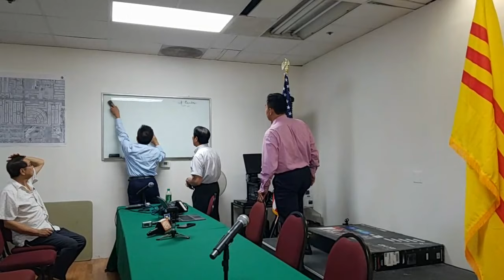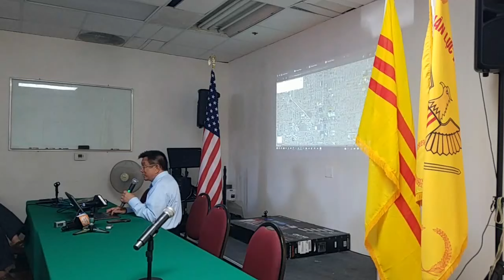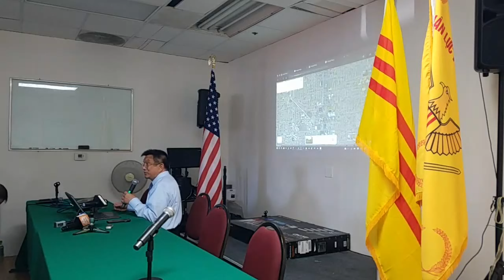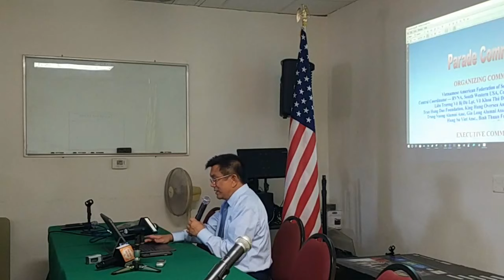Ông chủ tịch cộng đồng Phát Bùi họp về việc diễn hành tết 2020 - Phần 1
Sẽ có 2 diễn hành Tết năm nay 2020: ông chủ tịch cộng đồng Phát Bùi